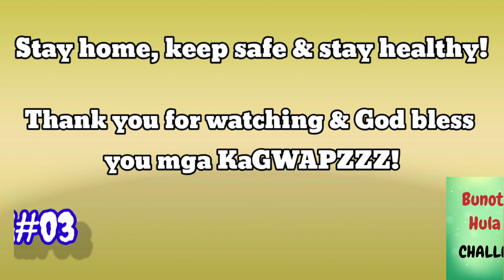BUNOT MO HULA MO CHALLENGE! (UMASANG MADALING MAHUHULA LAHAT!) Vlog#03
Hi mga KaGWAPZZZ!

The best na pampawi ng bagot ngayong ECQ    itong challenge na to mga KaGWAPZZZ. Pwede kahit sino ang kasali bata man o matanda sigurado maaaliw kayo.

Di po kami nag aadvertise o sponsored ng alin man sa snack at candies na pinakita namin o natunghayan nyo guys!

KaGWAPZZZ tv YOUTUBE CHANNEL!

Sa mga bagong KaGWAPZZZ namin para updated po kayo sa aming Channel!

At sa mga KaGWAPZZZ namin san man lupalok ng mundo thank you & god bless po sa support and pls. continue supporting us!

Visit our other uploaded vlogs link here!